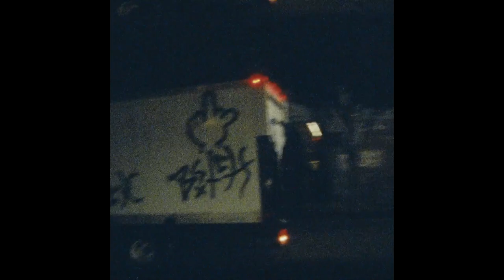(FREE) Reid x Doode Type Beat 2022 ~ Utility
✔ Gratuito apenas para uso SEM fins lucrativos (+ tag e prod. Tkd x AyoWhite)
✔ Para utilizar em plataformas digitais você precisa comprar a licença (Ex: Spotify, Deezer, Itunes, Apple Music)

⚠ Para uso monetizado, distribuição em plataformas digitais (Spotify, Deezer, Apple Music etc...) é necessário a compra de uma licença do beat.

Bpm: 113
Key: Gm

Tags (Ignore)